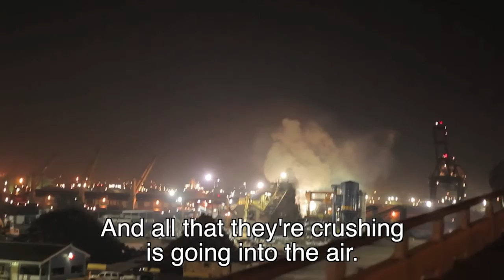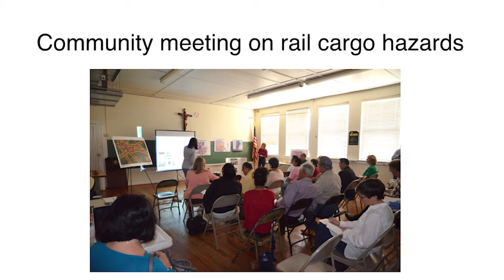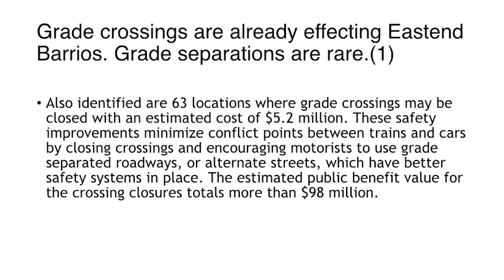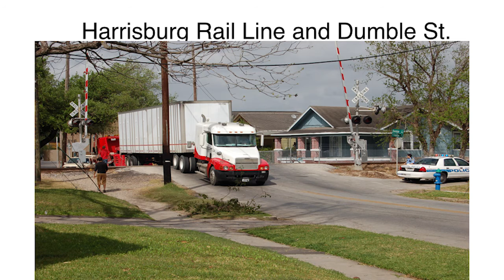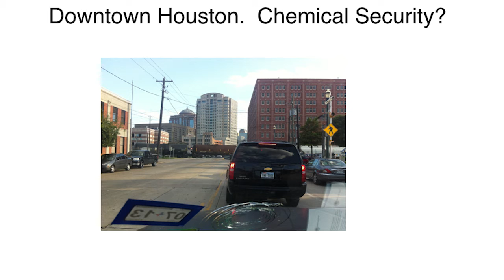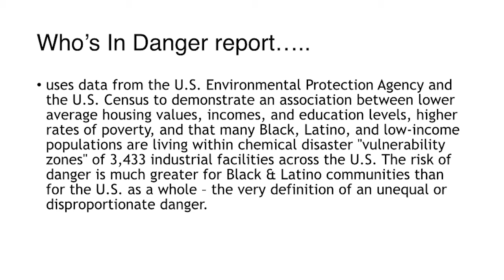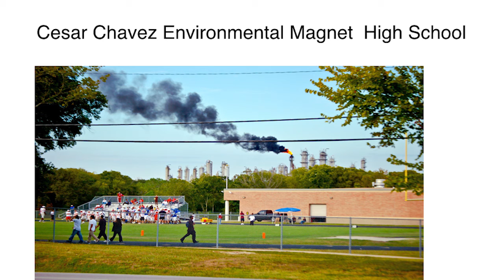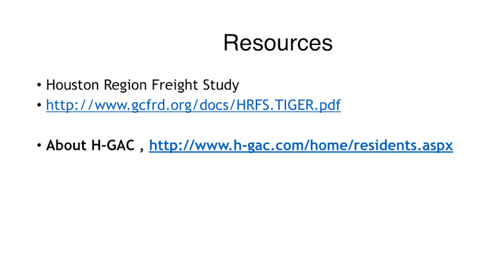21 - Juan Parras, Director, Texas Environmental Justice Advocacy Services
Oil Train Response 2015
Community Risks Solutions Conference
November 13, 2015
Wyndham Pittsburgh University Center

Traffic impacts, emergency response and community impacts in environmental justice communities